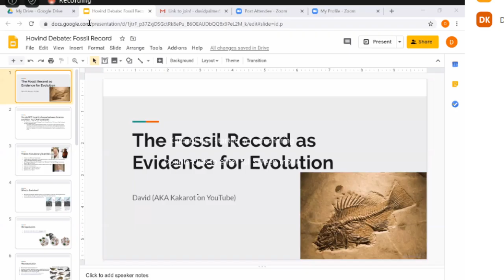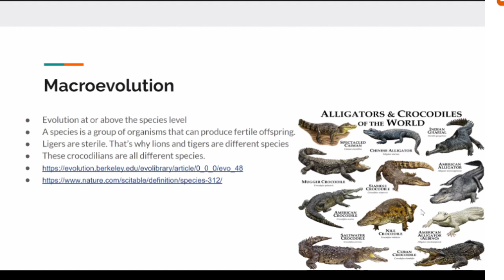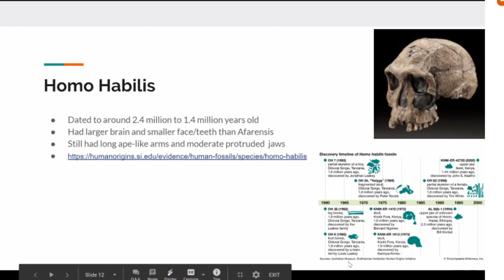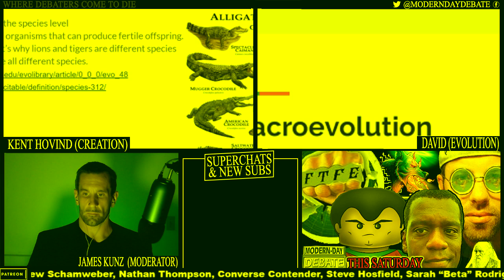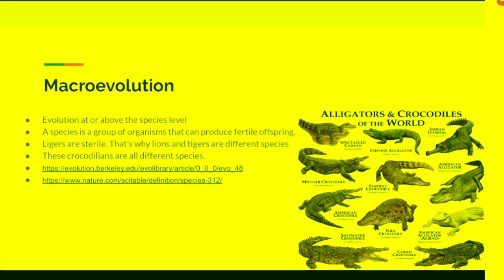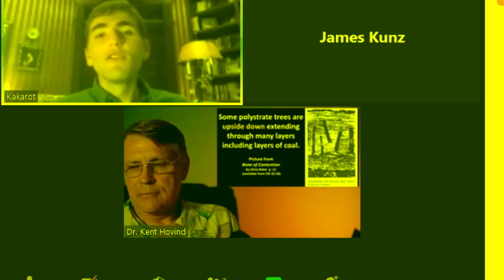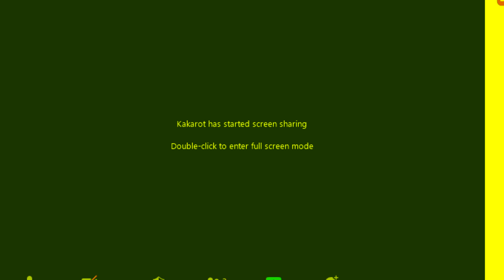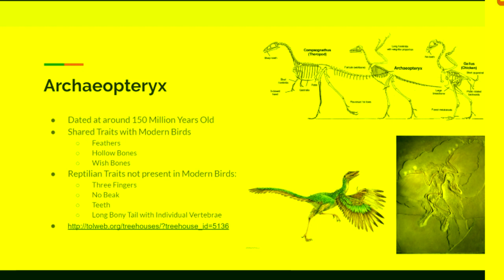Kent Hovind Vs David | Fossil Record DEBATE | Podcast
OUR PODCAST

Link to organization we're giving 100% of today's super-chats to (for COVID-19 Relief)

1. Preferred topic and your stance
2. Whether you have a usable camera and/or previous online debate/discussion experience
3. I hate to ask, but if you can, a confirmed opponent, though we can find you one if you have no leads (though it may take a while because more and more people are reaching out to us with a partner confirmed).
4. Any days of the week that you're open at 9 PM EST

My name is James Kunz and I'm currently a doctoral student in industrial-organizational psychology in Colorado, USA.

The purpose of Modern-Day Debate:

To provide a fair, non-partisan platform for discussing the meaningful questions of life regarding science, politics and religion, while taking action to make the world a better place.

We now have Discord thanks to MathPig, Tony Designs and others!

The music we use during the intro is:

World Goes Wild

by: Above Envy